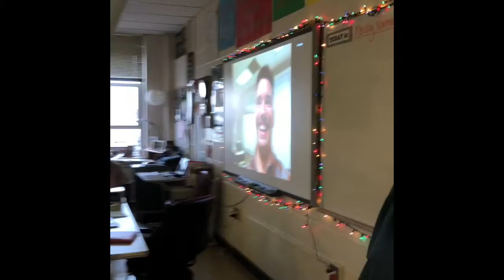Mustache for Ms Steele